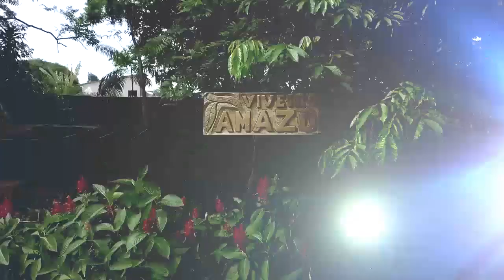Workshop Defesa pessoal Jiu Jitsu Tulio do Rosário Vita Bjj